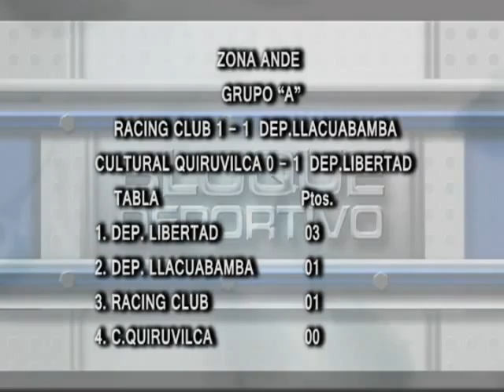TABLA ZONA ANDE